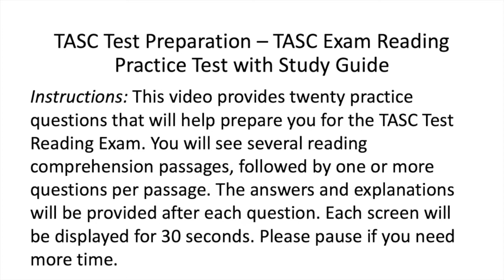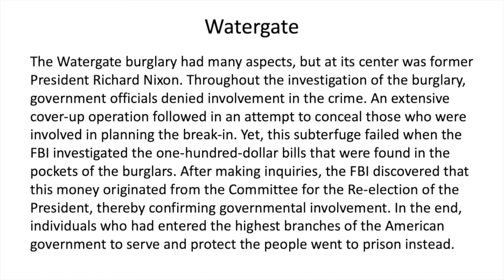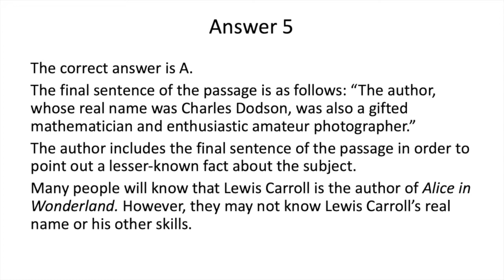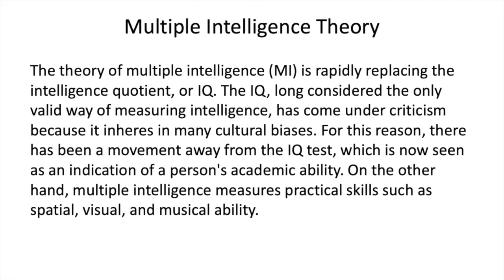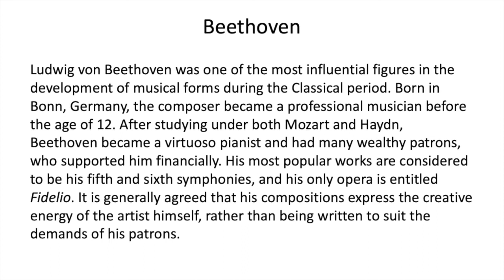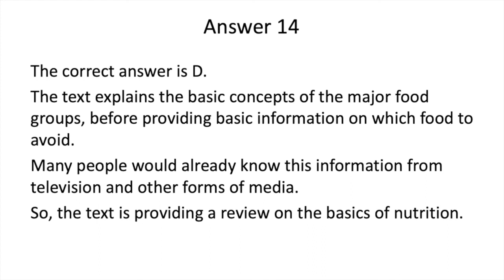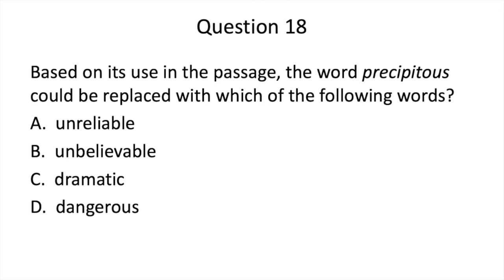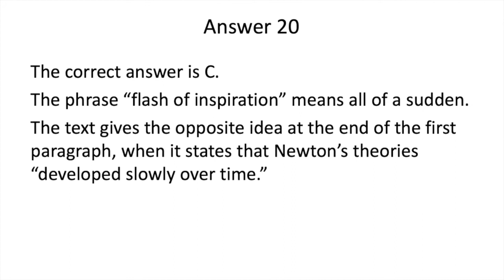TASC Test Preparation - TASC Exam Reading Practice Test with Link to Study Guide (PDF Download)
TASC Test Preparation - TASC Exam reading practice test questions and answers with link to study guide for the Test Assessing Secondary Completion.

0:00 Introduction
1:55 Choose the correct statement
6:25 Influences on the author
7:55 Author's purpose
13:26 Main idea questions
17:57 Primary purpose of a passage
19:27 Author's viewpoints